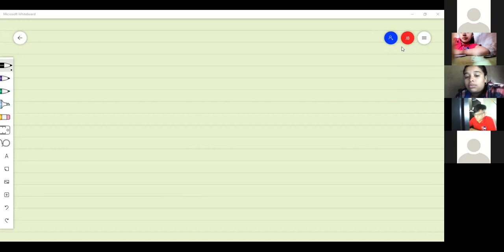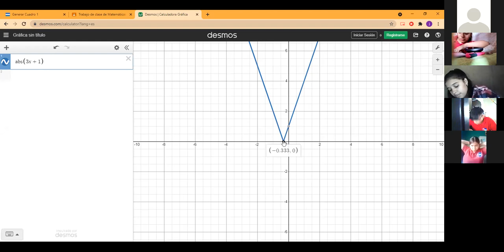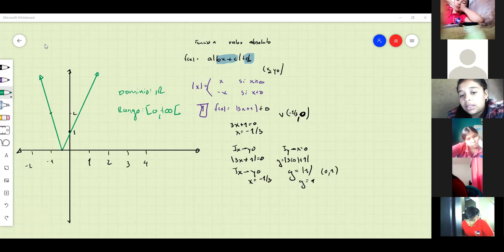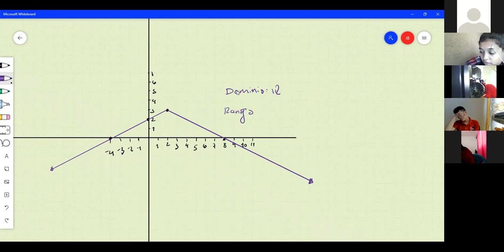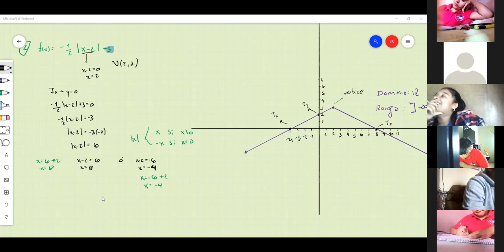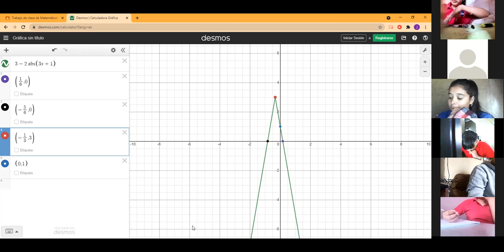MATEMATICAS, FUNCION VALOR ABSOLUTO, 10MO 18 10 2021